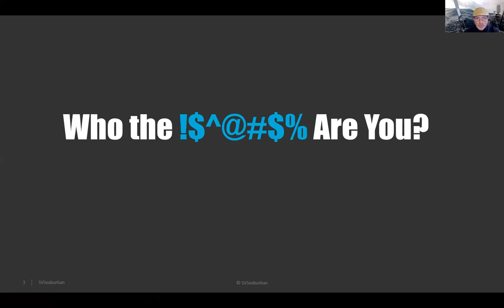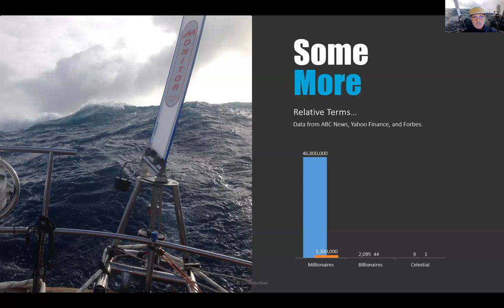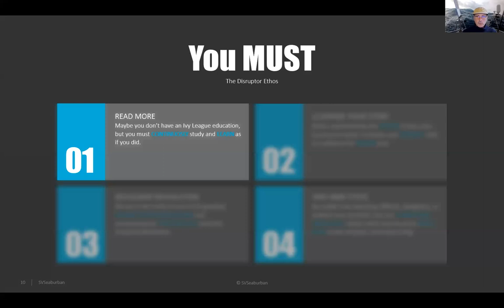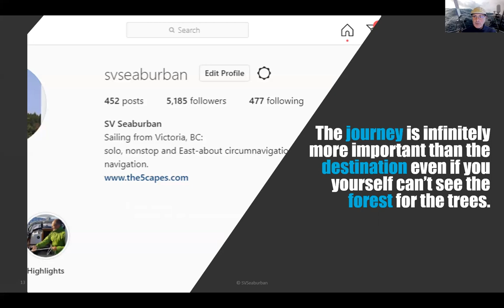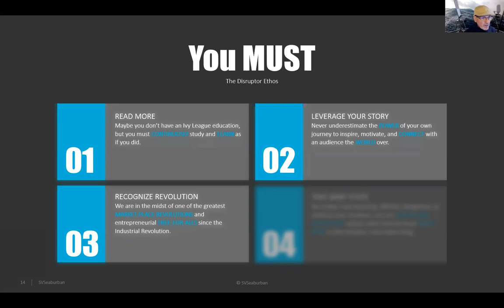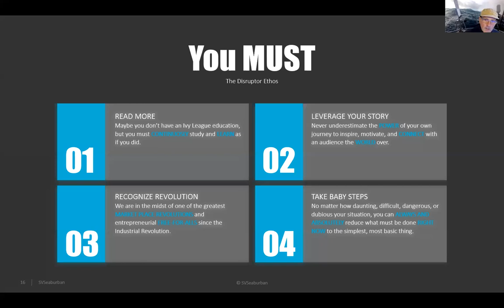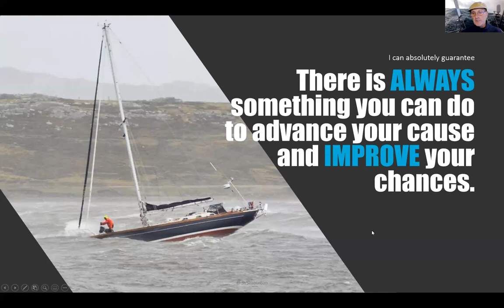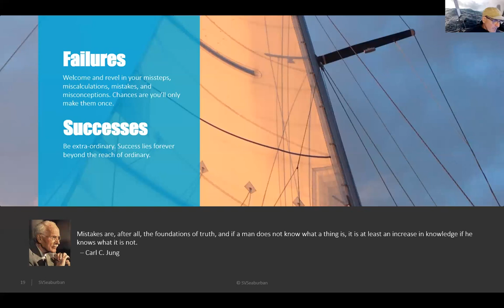From ordinary to extraordinary, unlock your massive potential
“From Ordinary To Extraordinary, Unlock Your MASSIVE Potential” is for you if you want to discover what separates ordinary from extraordinary and how that distinction can fuel your dreams/goals and drive your success both personally and professionally beyond your wildest expectations. On July 18th, 2020, Bert TerHart stepped off his Seaburban sailboat at Victoria and into history. He became the first North American and only the 8th person ever to complete a solo, non-stop circumnavigation of the world using only traditional navigational tools. No GPS, chart plotters, calculators, nor smartphones - only a sextant, watch, tables, pencil and paper. It took 265 days of sheer will and guts, punctuated by extreme isolation, privation, starvation, hurricane-force winds, monster waves, and soul-crushing calms. In “From Ordinary To Extraordinary, Unlock Your MASSIVE Potential” you’ll learn from Bert the simple techniques and strategies you can start using today to overcome fear, end procrastination, and take immediate, constructive action to blow past whatever goals you choose to set for yourself. During the course of his epic sailing adventure, he was followed every day by thousands on social media; was interviewed and appeared on national news across all media platforms in Canada, the US, Great Britain, and France; and connected with thousands of children worldwide. Man had been to the moon and back before the first successful solo, non-stop circumnavigation of the world. It's that hard. It is arguably the hardest thing a human can do. By comparison, approximately 6,000 people have summited Everest and about 600 people have been to space. Only 300 or so have managed to successfully complete a solo, non-stop circumnavigation of the world, and just 8 using traditional navigational tools. Bert is one of the 8.

“From Ordinary To Extraordinary, Unlock Your MASSIVE Potential” was delivered at the Vancouver Business Network Meetup on October 8, 2020. Vancouver Business Network holds Meetups at which an expert delivers a talk on a topic that is relevant to entrepreneurs. This training session is recorded and made available on VBN’s YouTube channel - to support entrepreneurs build better businesses. Check out Vancouver Business Network’s upcoming events